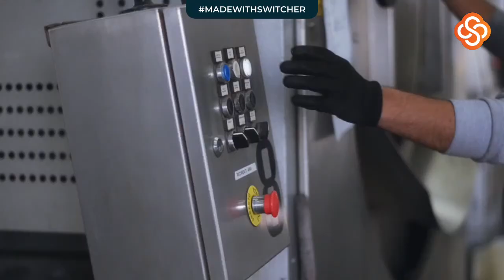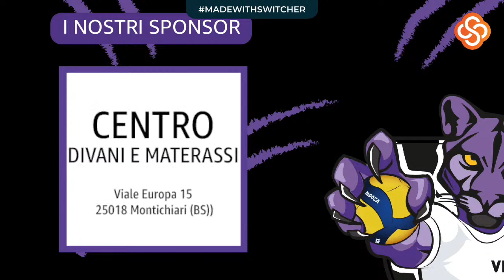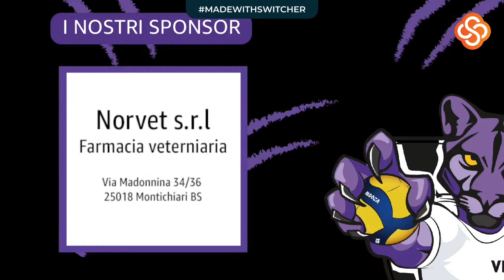Volley montichiari VS Yaka volley